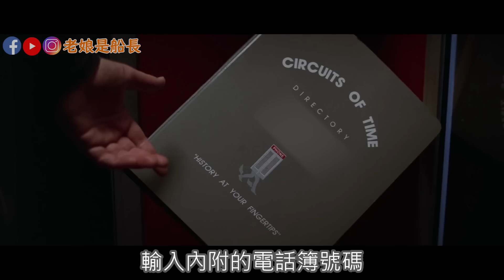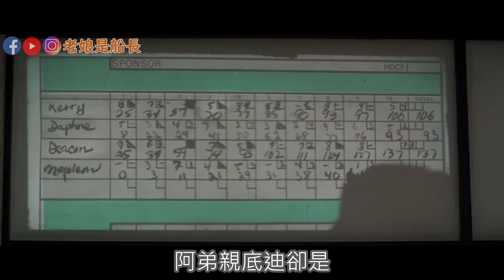【船長】你沒看過的基努李維！他把聖女貞德塞進電話亭，欸欸想幹嘛《阿比阿弟的冒險》